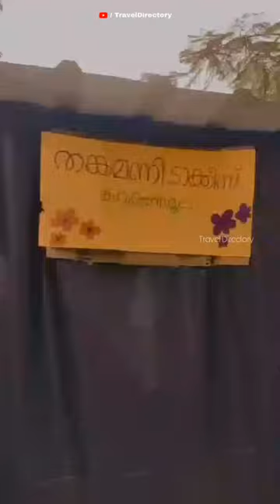പഴയ കേരളം കാണിച്ചു തന്ന് പുതിയ തലമുറ | സ്മൃതിയോരം | St Joseph's College Fest | Moolamattom | Kerala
St.Joseph's College, Moolamattom, is an arts and science college in the Idukki district of the Indian state of Kerala. Established in 1981, it offers undergraduate and postgraduate degrees in Natural Sciences, Economics, English Language, Commerce and Social Work.

St. Joseph's College, Moolamattom
Established - 1981
Principal - Dr. Sabukutty M G
Location - Moolamattom, Kerala, India

The students of Social Work Department of St. Joseph's College, Moolamattam, prepared the flowers of Pazama. As part of the World Alzheimer's Day, a reminiscence corner was organized under the name 'Smritioram'.

The event, which included tea shop, bus stop, market and cinema theater in the 80s with the aim of displaying the relics of the past and recreating the living conditions, attracted a lot of attention among the college students. Moreover, the restaurant prepared in such a way that the local dishes were available to the students was also very heartening.

College Manager Dr. Thomas George Vengaluvakel, Principal Dr. Sabukutty M. G., College Bursar Fr. At the Jomon Palace, the head of the social work department, Dr. Mathew Kanmala, teachers Dr. Justin Joseph, Manu Kurian, Anita Mathew, Martin Thottacha Malil, Student Coordinators Josimon Joy and Shweta Joy led the event.